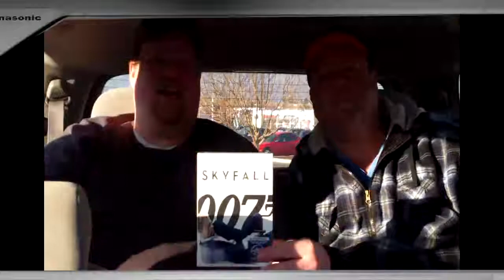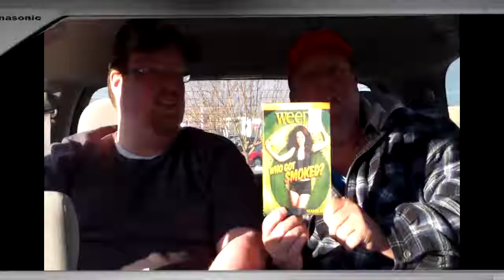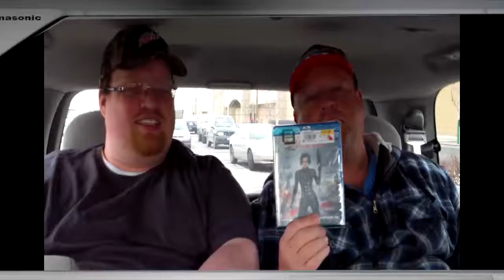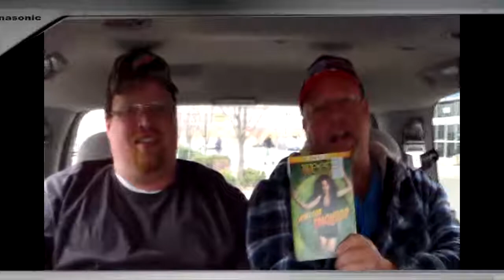Blu-Ray , DVD Update , New Releases , Shopping , Deals 02/13/13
- Skyfall - Blu-Ray , DVD - $18.96 Wak Mart

                                                 - Weeds Season 8 - DVD - $19.99 Best Buy

                                                 -  Peter Pan - Blu-ray , DVD - $19.99 Hastings

                                                 - Resident Evil Retribution - Blu-Ray - $16.99 Hastings

                                                 - Campaign Extended ED - Blu-Ray - $19.99 hastings

                                                 - Looper - Blu-Ray - $19.99 Hastings

                                                 - Dark Shadows - Blu-Ray - $9.99 Best Buy

                                                 - Rise Of The Zombies - Blu-Ray - $9.99 Best Buy